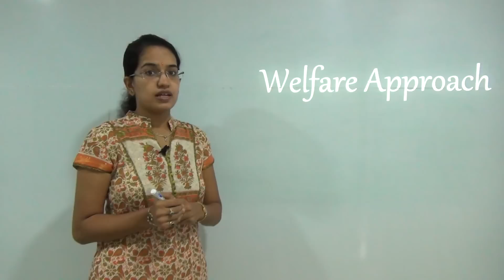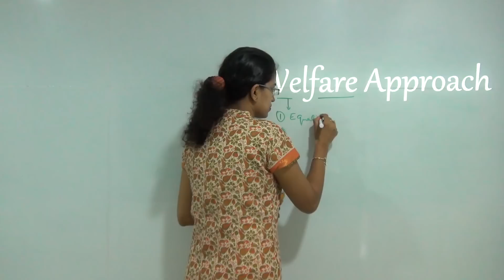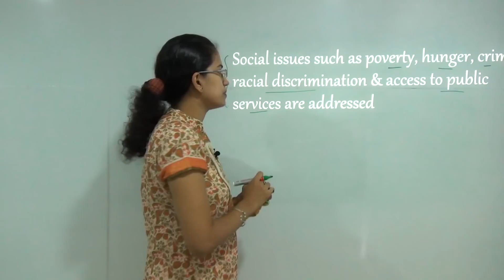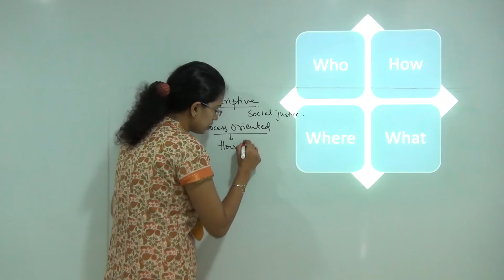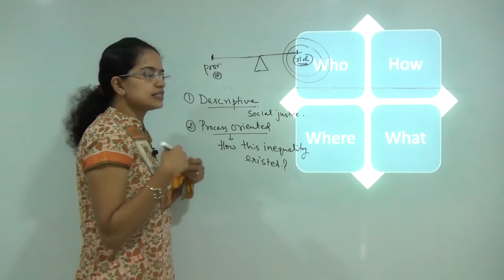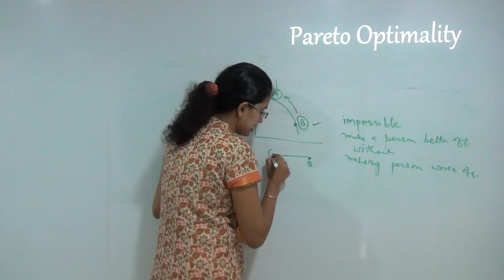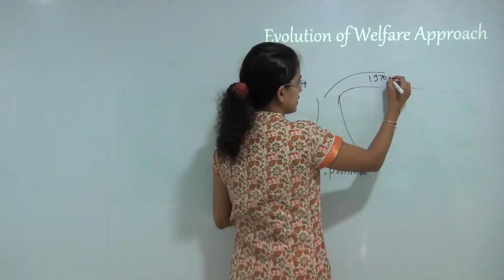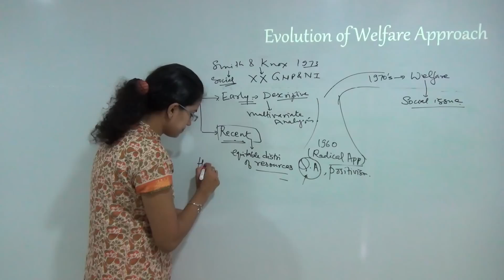Welfare Approach: Achieving Pareto Optimality - Prespectives in Human Geography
Various perspectives of human geography will be covered in the series of lectures, this is the first lecture on welfare approach.
The focus of welfare approach is social justice and equality and was against the ideas of quantitative revolution in geography.
Dr. Manishika Jain further explains the concept of Pareto Optimality - which explains that one cannot become better off without making someone else worse off.

Welfare Approach @1:38
Focus – Inequality & Social Justice @2:14
Against – Quantitative Revolution @2:24
Social Issues such as poverty, hunger, crime, racial discrimination & access to public services are addressed @2:32
 Descriptive Approach @5:24
Process Oriented Approach @5:56
Welfare Social Wellbeing @7:29
Pareto Optimality @8:22
Evolution of Welfare Approach @10:16